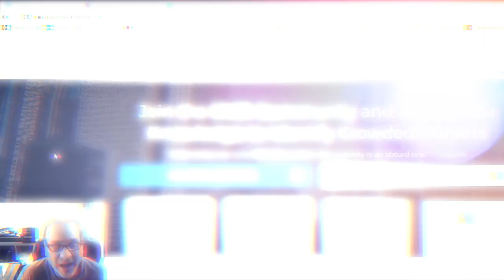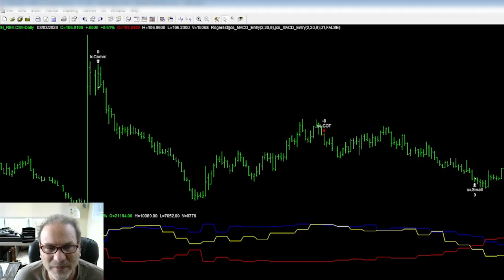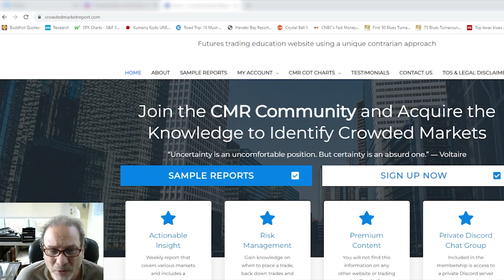The Shocking Trading Story That Caused Global Market Turmoil as Told by Jason Shapiro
In this video, Jason Shapiro shares a trading story involving John Meriwether, who left Solomon Brothers to start hedge fund Long Term Capital Management (LTCM). John Meriwether believed he could leverage more capital and make bigger trades to make more money. Solomon Brothers replaced him with a professor from the London Business School, who was arguably the highest-paid guy in the city of London at the time. The professor explained to Shapiro that everyone can make money at times, as was the case when the euro was coming into existence, and all European interest rates would have to converge. Shapiro learned that traders were massively leveraging this trade and another similar trade, which involved borrowing US dollars at a low rate and switching them into Russian rubles to collect a high-interest rate. Ultimately, the trades didn't work out, and LTCM went bankrupt, causing global market turmoil. Shapiro's story offers great lessons about trading, risk management, and the market thought process.

For deeper insights and direct interaction with Jason, you can join the CMR community @

Members will receive a weekly report covering Equities, Fixed Income, Energy, Metals and more. Weekly dynamic COT charts not found anywhere else covering almost all published CFTC markets. Our proprietary Weekly COT index. Access to join and participate in our private Discord chat which has daily discussions with Jason Shapiro, other professional traders and the rest of the CMR community.